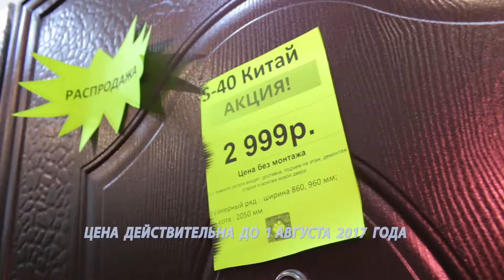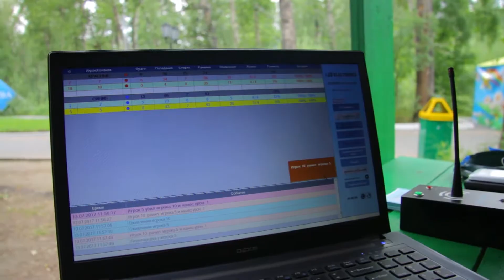Cкажем Покажем 14.07.17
Эта пятница порадовала нас активной игрой, и двумя магазинами, которые совсем не похожи друг на друга.
Смотрите подробности прямо сейчас!